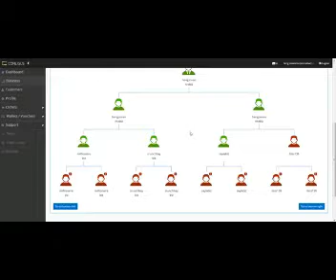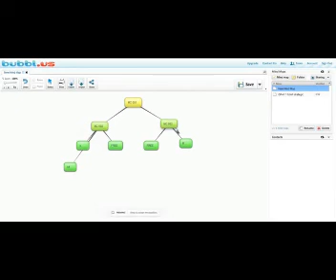2 Conligus How to building your team with Binary part1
Conligus How to building your team with Binary